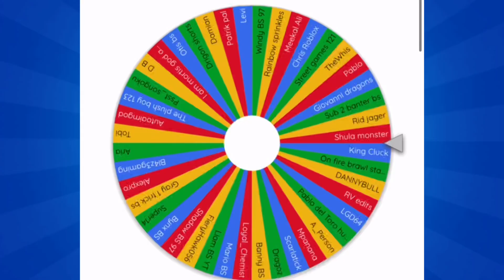80 Gem Giveaway WINNER!